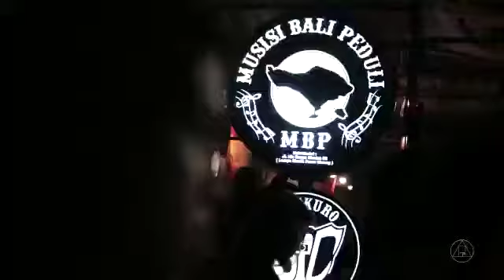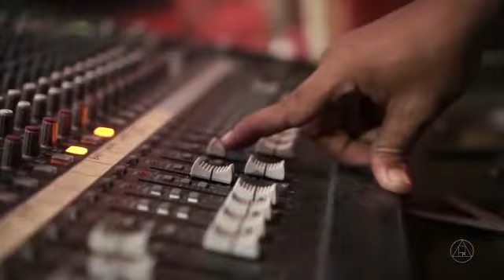Begundal Lowokwaru live in merchfos distro 6th anniversary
Begundal Lowokwaru (Live) di acara 6th Anniversary Merchfos Distro KEEP SURVIVE tanggal 28 Desember 2019 di Stel Peleng Denpasar.